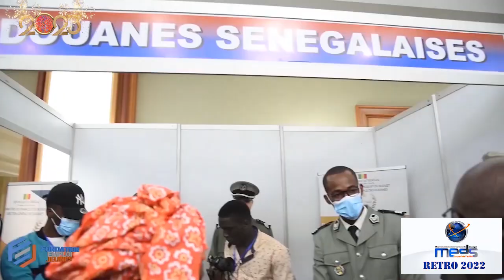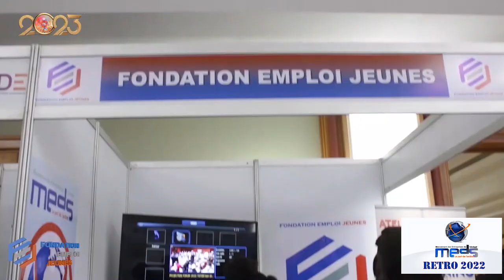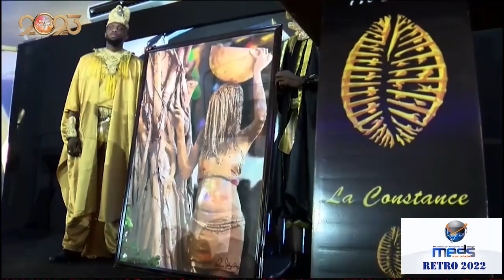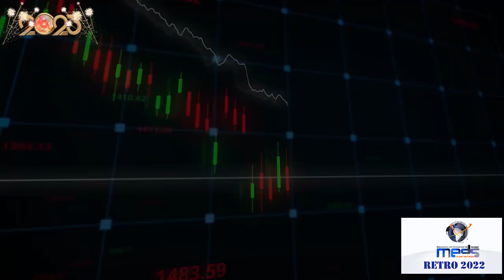RETRO MDES 2022